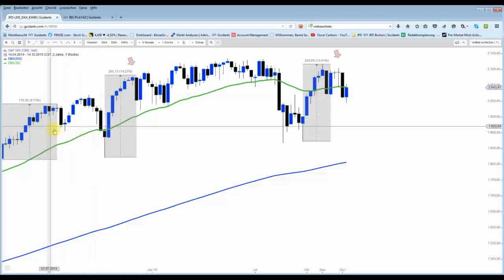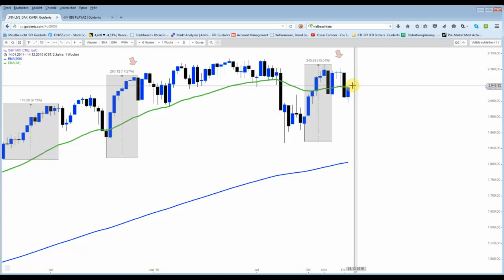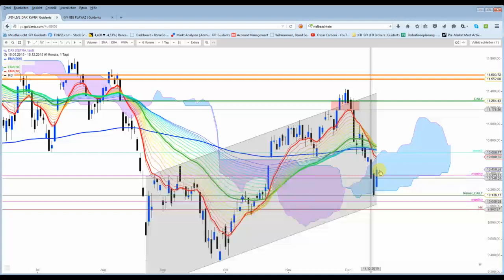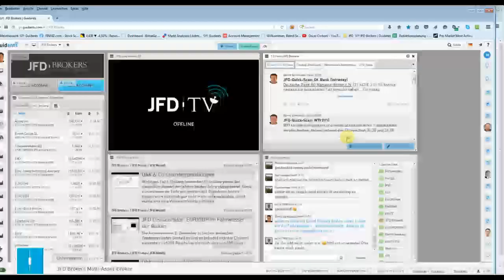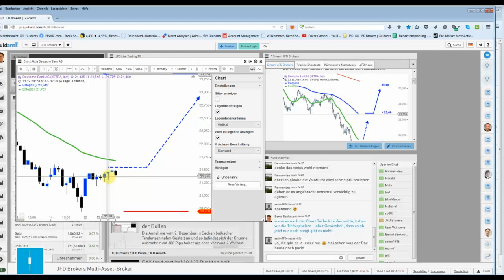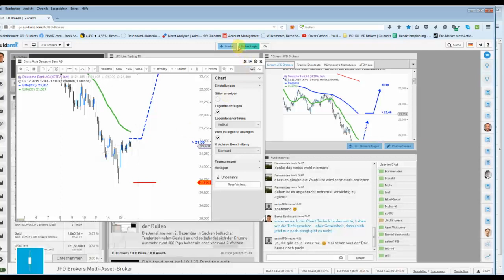DAX & Co Nach(t)-Besprechungen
DAX konnte sich bis an die 10.500er-Marke anpirschen. Die US-Märkte zogen weiter an. Allerdings hat der Nasdaq100 nun eine unschöne Tageskerze produziert. Das Intraday WTI-Setup lief perfekt durch.